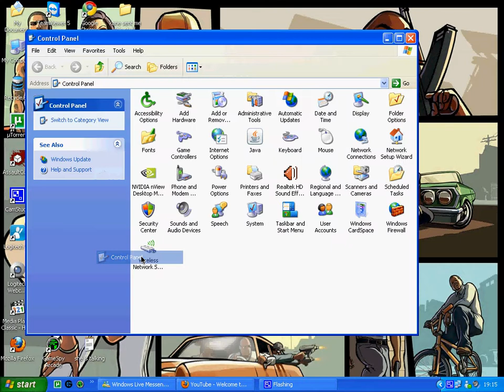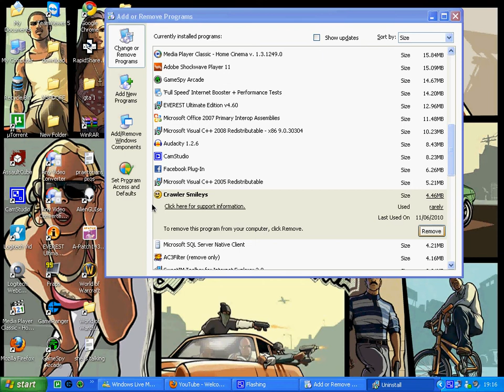How to remove something off your computer :)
I dont have one :)